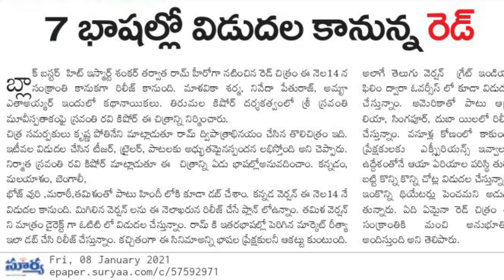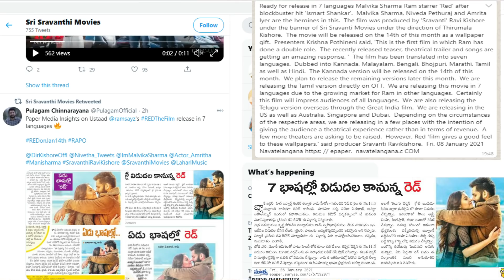RED Hindi Dubbed Movie | Hindi Release Confirmed 🔥 | Ram Pothineni